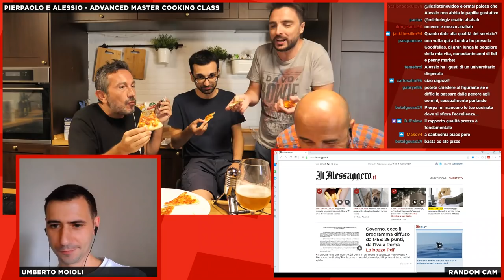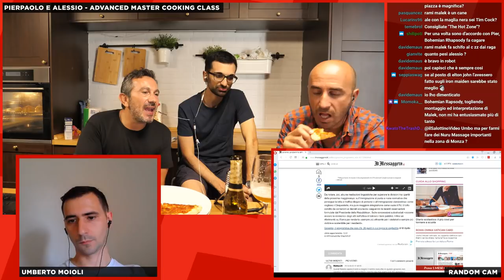Appranzo in Salottino - S03E10 - Pizza Gegè alla Rousseau con Telefonate Acide al Conad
Alessio, Pierpaolo e Umberto approfondiscono temi di scottante attualità con la solita competenza e professionalità che li contraddistingue. Non saprai mai di che hanno parlato se non CLICCHI QUI!